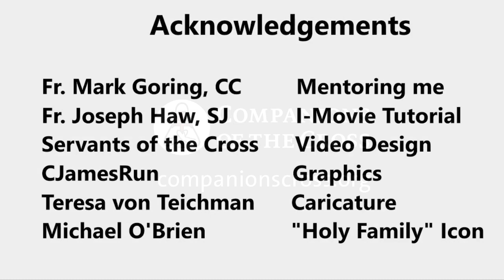Intro - Lockdown Bootcamp Series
"Lockdown Bootcamp Series"

Do you want to make the most of the time this lockdown period?